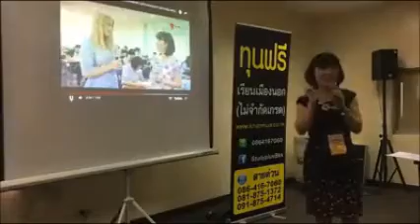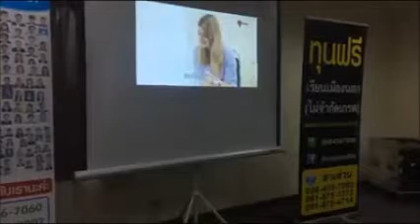ทุนเรียนมัธยมยุโรป งานสอบทุนเรียนต่อมัธยมต่างประเทศ โดยครูยุ้ย StudyPlus Line ID